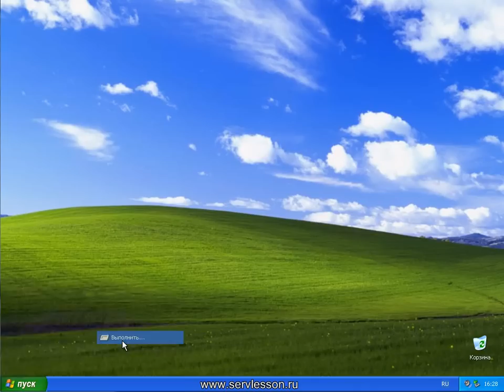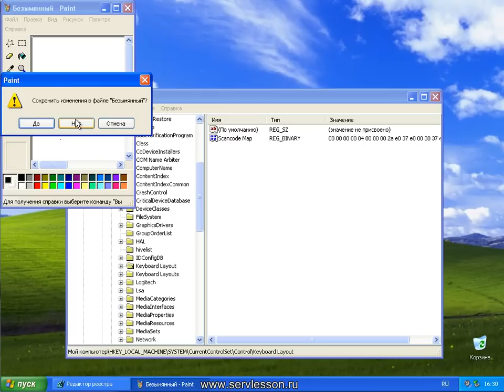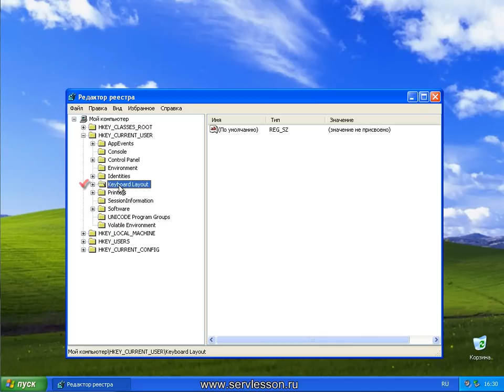Как устранить системную ошибку клавиши Print Screen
В видео-ролике представлено как устранить системную ошибку клавиши Print Screen. Причиной вызванной блокировки клавиши Print Screen одним из вариантов может быть защита предустановленного ПО. Посмотрев видео-материал Вы сможете самостоятельно восстановить работоспособность Принт Скрин.